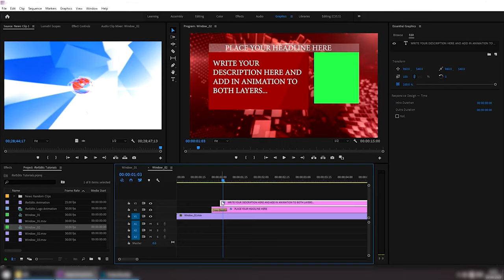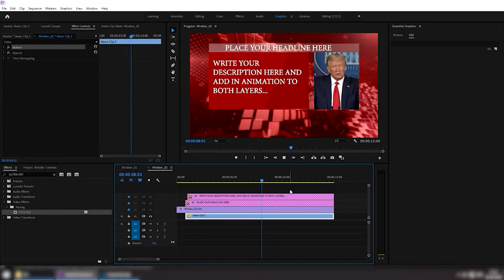Free Headlines Full Screen with Intro and Outro | FREE TO USE | iforEdits